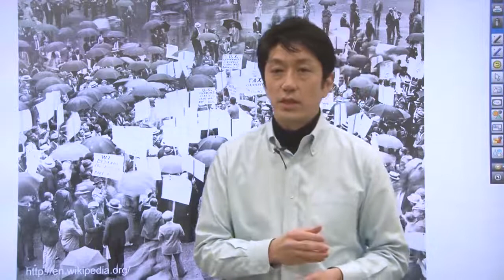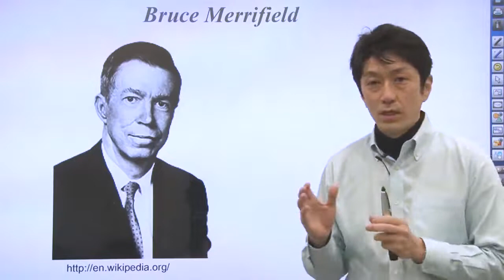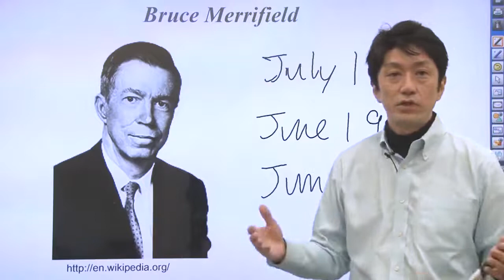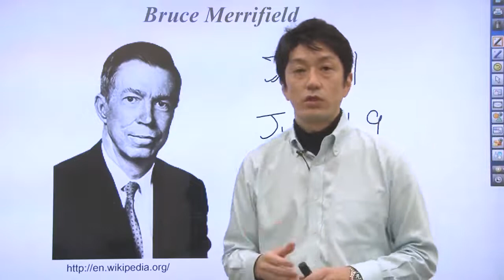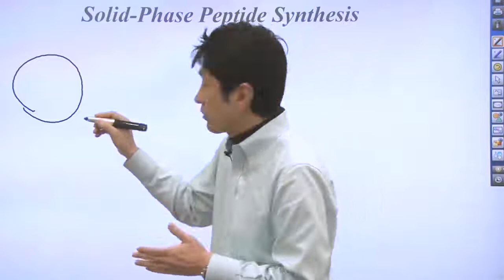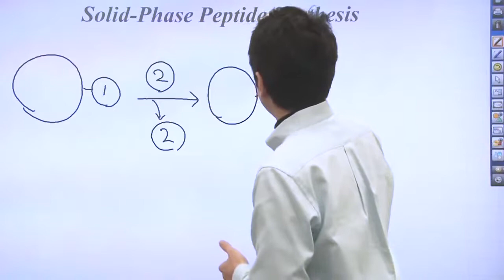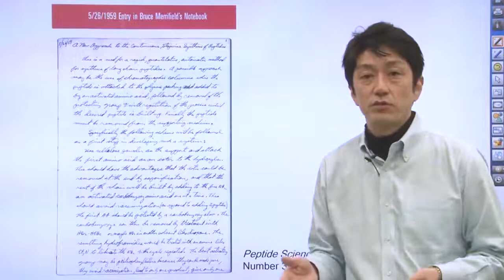Unit 6 Part 6 Bruce Merrifield and Peptide Synthesis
The Chemistry of Life